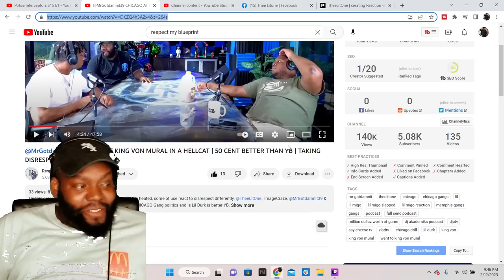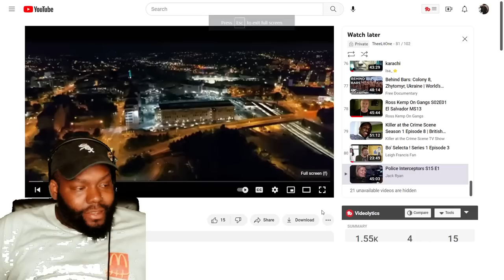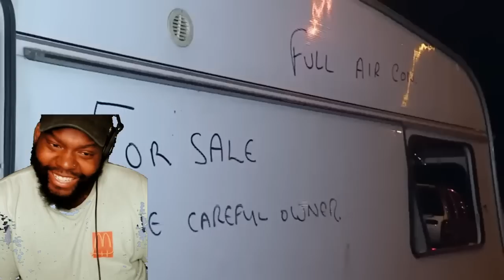CHICAGO AMERICANS REACTION TO Police Interceptors S15 E1